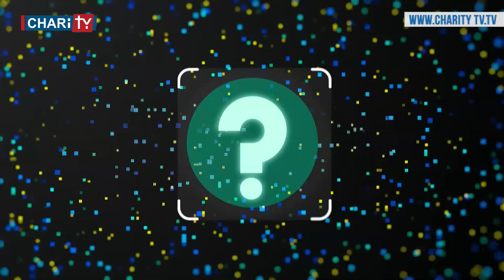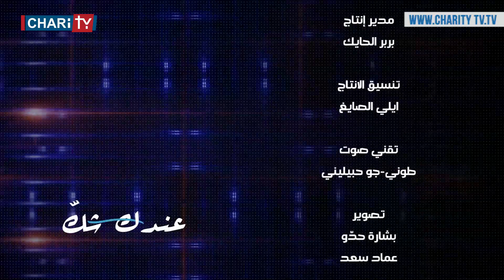عندك شكّ حول تعرّض القيم الدينية والأخلاقيّة للإنتهاكات عن قصد؟ مع الخوري جان بول الخوري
في الحلقة الحادية عشرة من برنامج عندك شك
تكلم الخوري جان بول الخوري من أبرشية صيدا المارونية عن:
_ السرقة والزنا والقتل على أنواعه، والحجة دائمًا الظروف الاجتماعية والمعيشية والنفسية.
_ إمكانية إيجاد حلول لكل التفلت الحاصل باسم الحرية والمسؤولية
_ الفساد في الكنيسة ما هي أسبابه، وهل هو دافع للمؤمن ليرتد على كنيسته ؟
_ ما هو دور الكنيسة في تلبية حاجات شعبها، وهل يجب ان تحل مكان الدولة ؟

إعداد وتقديم:
إلديكو إيليا

إخراج:
نجيب ديب

Download our application on IOS and Android